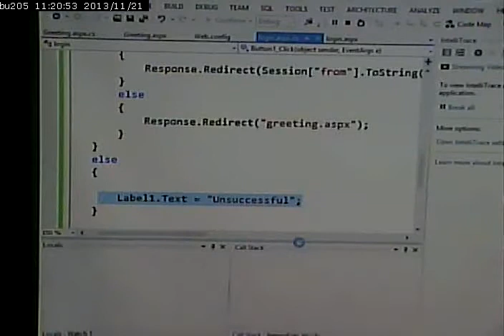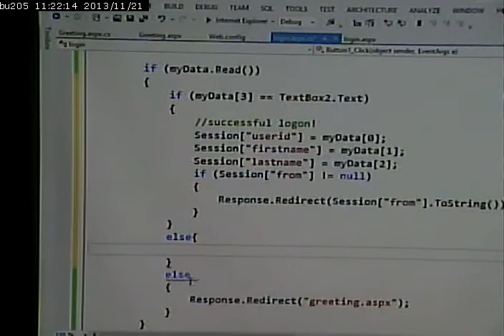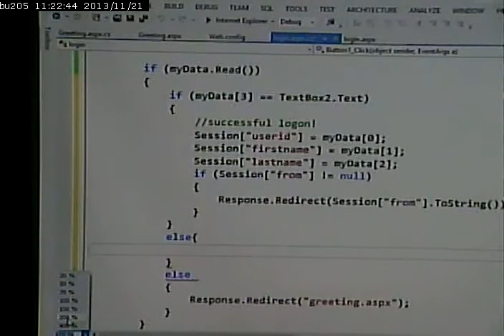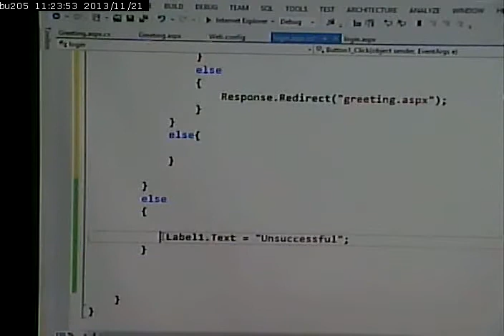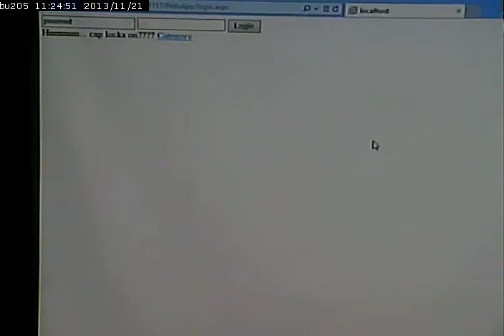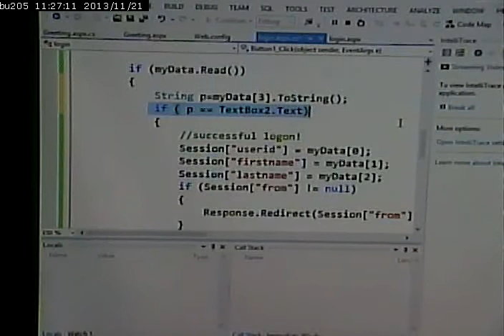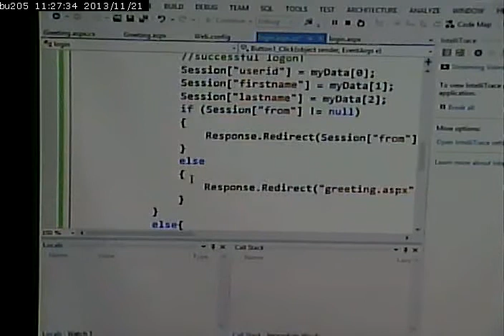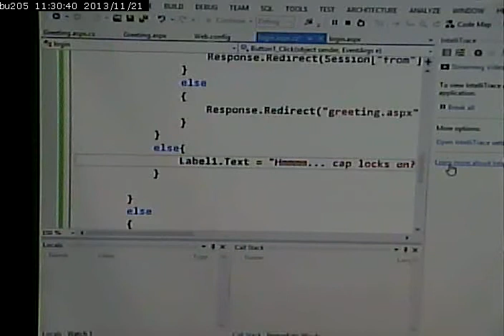CISS243 - Web Db Integration - Fall 2013 - November 21, 2013 - Part 3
Writing and executing SQL Programmatically